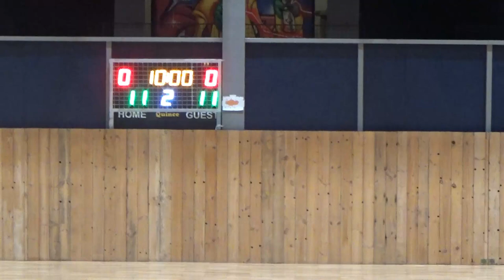Basketaki Salonica Cup - Sivirians vs Phoenix BC ( 1/10/2024)